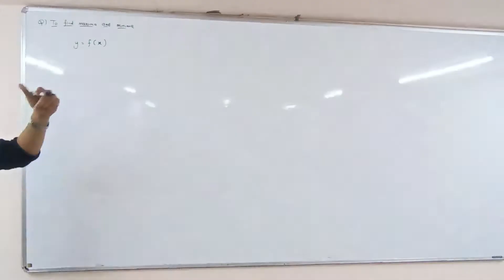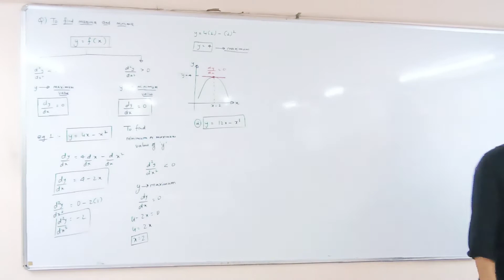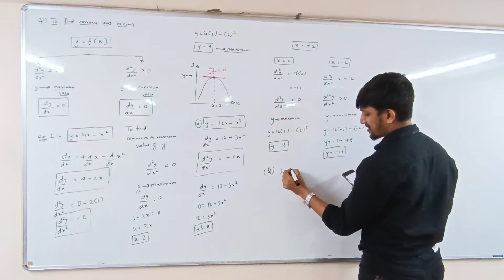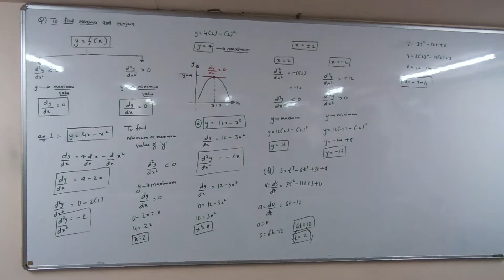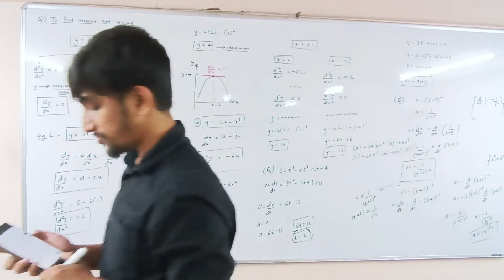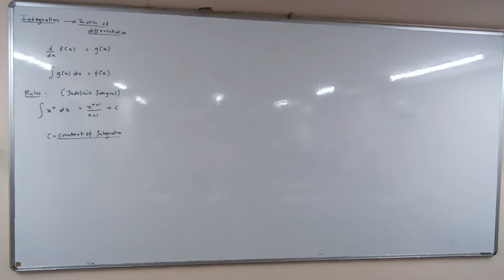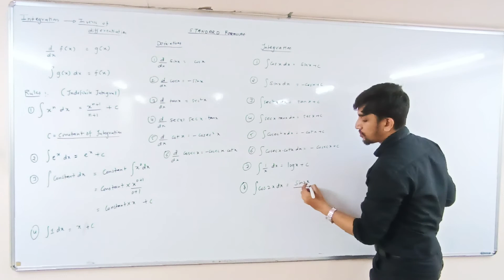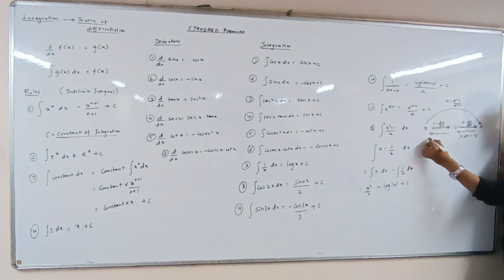R Batch Motion in 1D L4 16-09-22